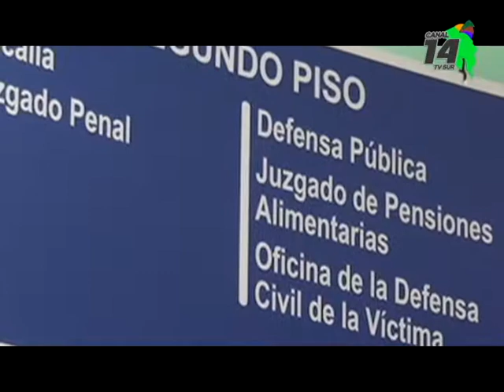Consejo de Administraciòn de Tribunales de Justicia destacó el trabajo de los facilicitadores y el a